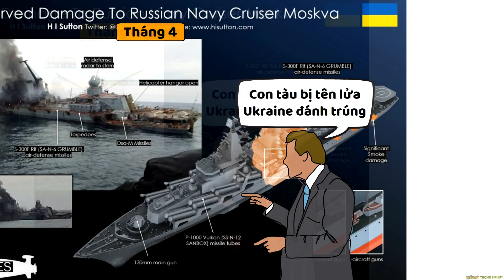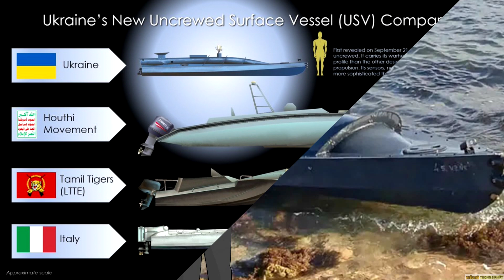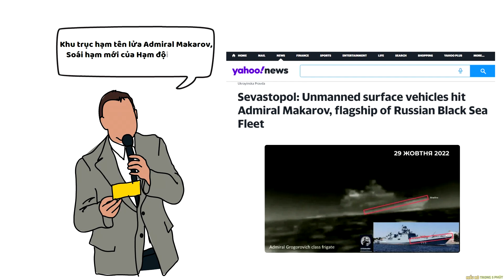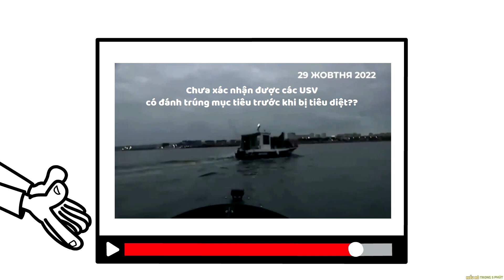Soái hạm Nga lại bị đánh chìm ? - Nâng Tầm Kiến Thức